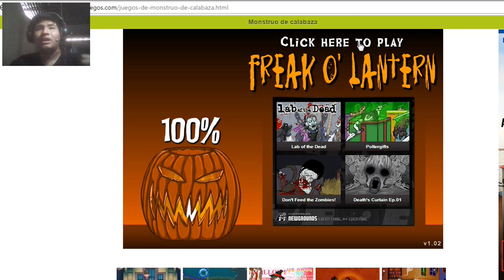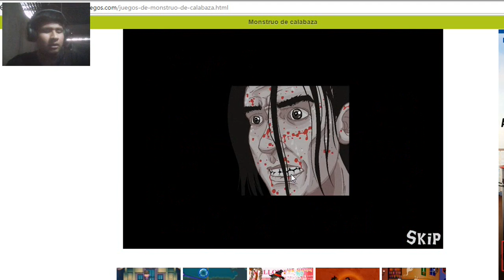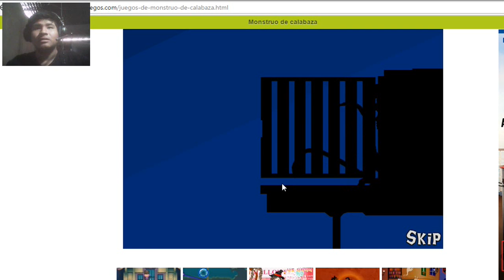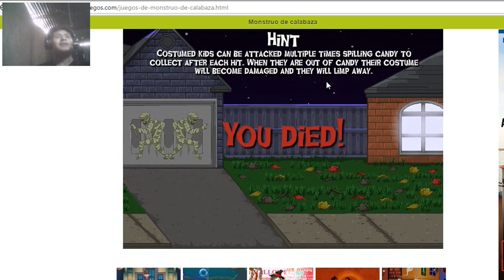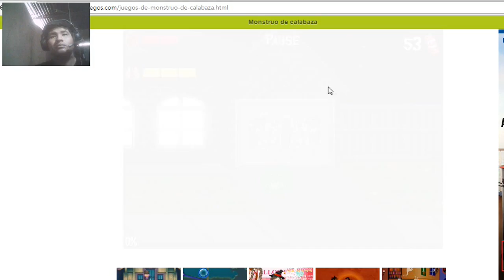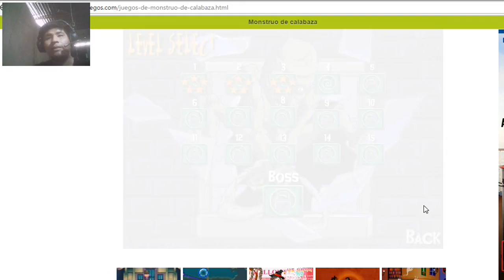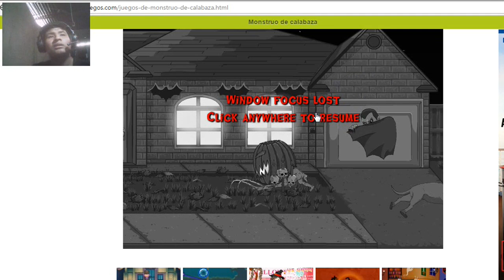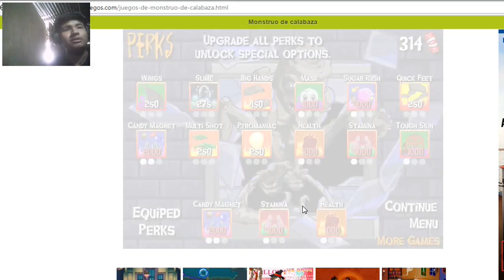especial halloween 2.0 / Monstruo de calabaza ツツ